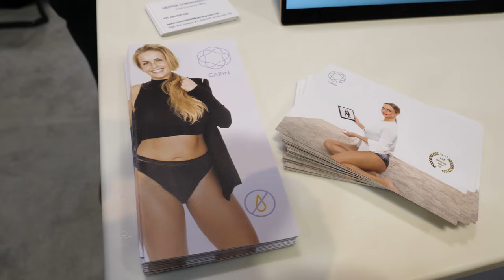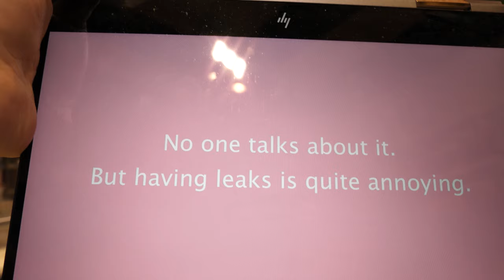Smart underwear: sensing and protecting against urinary incontinence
Wearables designed specifically for women with a specific health need. With Carin, women can work on their pelvic health in the privacy of their homes with minimal intervention in daily life.

Learn more about Carin: Filmed at IDTechEx Show! USA 2018